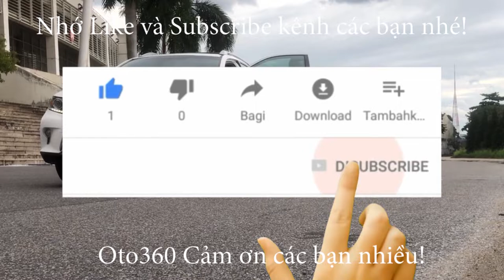Mua được cái xe đẹp quá anh em tự lau dọn xong bán luôn Kia Morning 2012 nhập khẩu đủ đồ 4 phanh đĩa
Kia Morning Van sản xuất năm 2012, nhập khẩu nguyên chiếc Hàn Quốc, đăng ký tên tư nhân, biển Hà nội.
 Xe đẹp nguyên bản đủ đồ, lazang đúc , 4 phanh đĩa, đầu màn hình, camera lùi, đã có ghế da,và ghế sau, kính điện, xe chạy ít nên còn rất đẹp, khung gầm chắc chắn, máy móc êm ru.